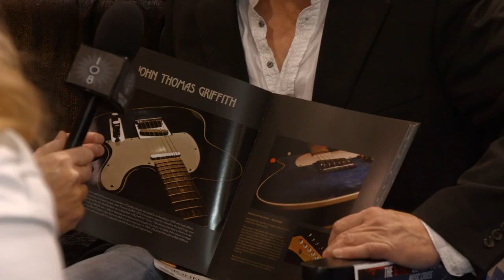John Thomas Griffith - NAMM 2016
Check out John Thomas Griffith of Cowboy Mouth talking about his MDX Blue Suede “Blue Angel” Guitar.